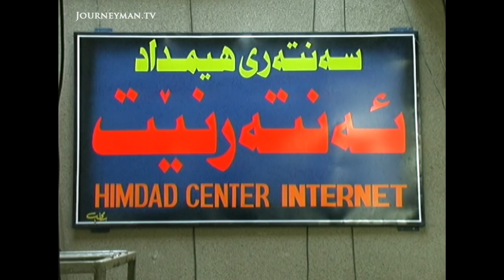Iraq's Kurds: The West's Tentative Allies (2001)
Our Allies in Iraq? (2002): Travelling in Northern Iraq, our crew tells the story of Iraq’s embattled Kurds and asks whether they will become Iraq’s Northern Alliance?

Northern Iraq would appear to be thriving. Supermarkets, internet cafes, busy streets; all the trappings of modernity. The Western protected Kurdish enclave in Northern Iraq was established after the Gulf War to protect Kurds from Saddam. But now Kurds fear they'll be dragged into America's next round of war. They are natural allies in any future attack on Iraq but they are hesitant. "We are against a strike, because so far it has been proven that apart from misery and problems for Iraqi people it has achieved nothing before," says Prime Minister Barzani.

Annasofie Flamand – Ref. 1226